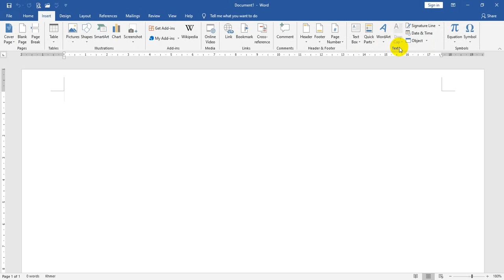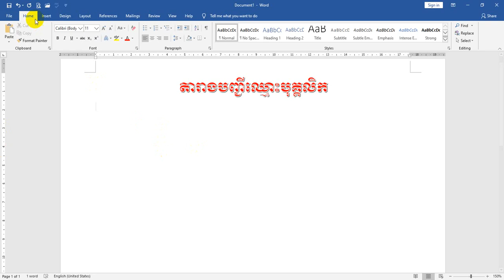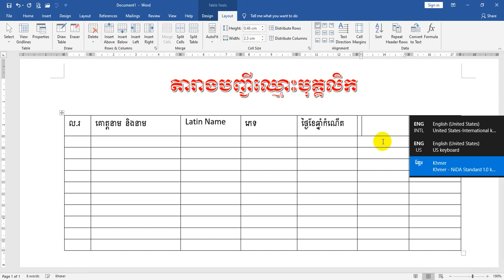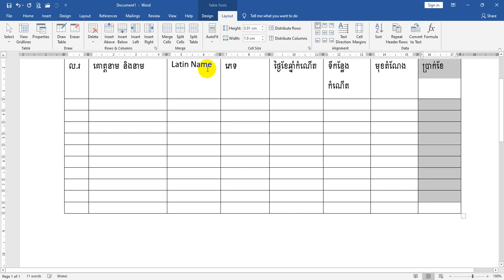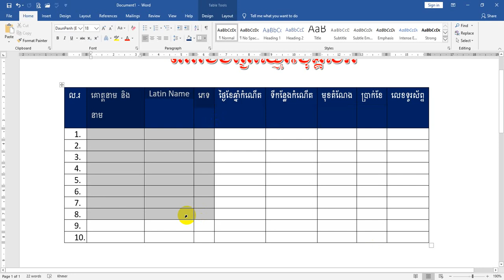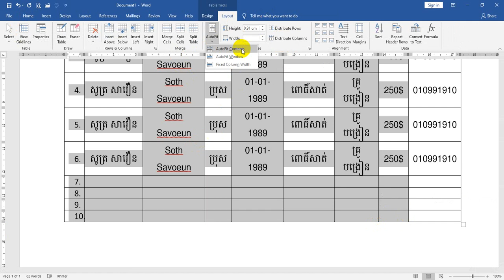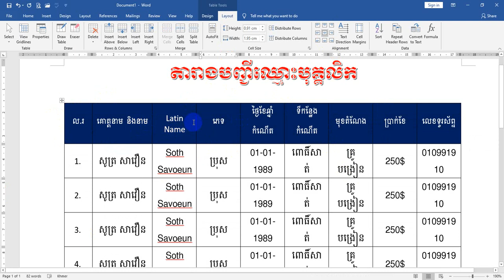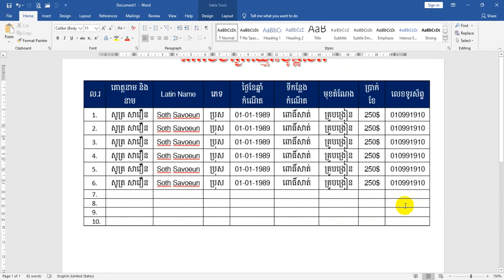Pu Voeun IT | បង្កើតតារាងបញ្ជីឈ្មោះបុគ្គលិក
Pu Voeun IT | បង្កើតតារាងបញ្ជីឈ្មោះបុគ្គលិក នៅក្នុងកម្មវិធី Microsoft Word ងាយៗ
ចែករំលែកចំណេះដឹងអំពីការប្រើប្រាស់
- Microsoft Word
- Microsoft Excel
- Powerpoint
- Ms.Access
- Internet and Email Pu Voeun IT | បង្កើតតារាងបញ្ជីឈ្មោះបុគ្គលិក